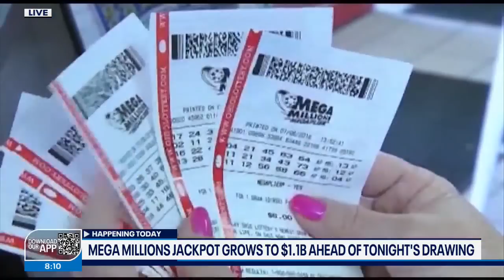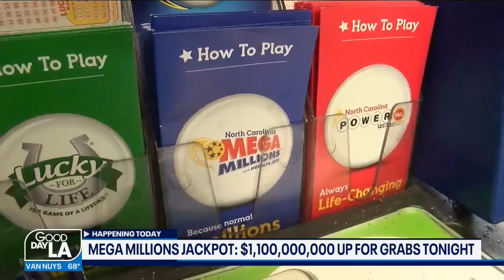Mega Millions lottery jackpot rises again, hitting $1.28 billion for Friday drawing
Friday’s Mega Millions jackpot is the second-highest prize in the game’s history, as currently estimated. It also stands as the nation’s third-largest lottery prize ever.